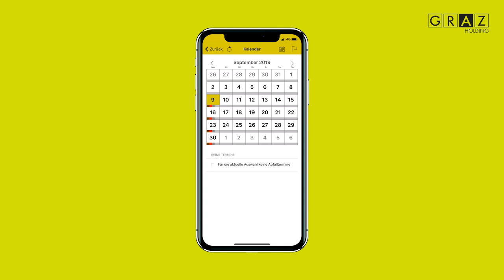Graz Abfall App - Abfuhrtermine und Abfall-ABC auf einen Blick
Wann kommt die Müllabfuhr? Wie trenne ich richtig?

Diese und viele andere Fragen beantwortet die Graz Abfall App. Das Service informiert über wichtige Termine und enthält nützliche Infos und Tipps zum Thema Abfall, dessen richtige Trennung und Entsorgung und dessen Vermeidung. Graz Abfall gibt es als App für Smartphones sowie online auf unserer Webseite.